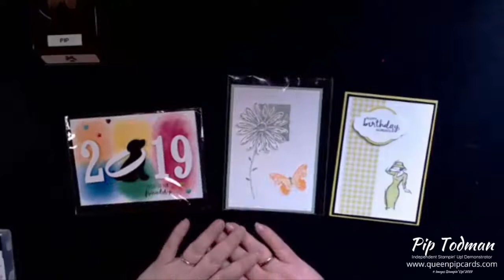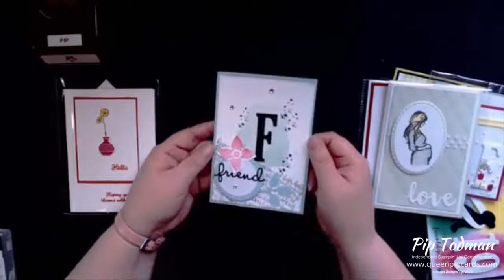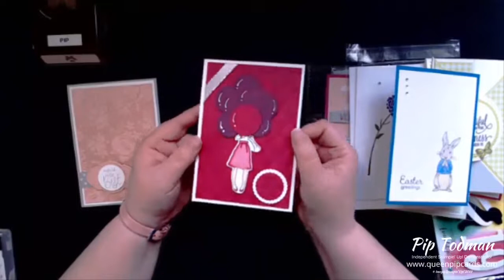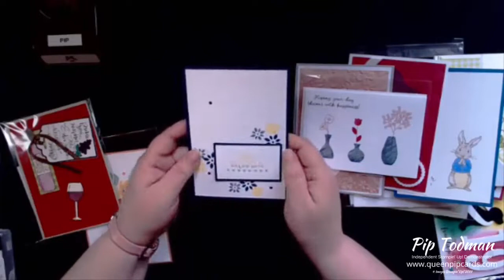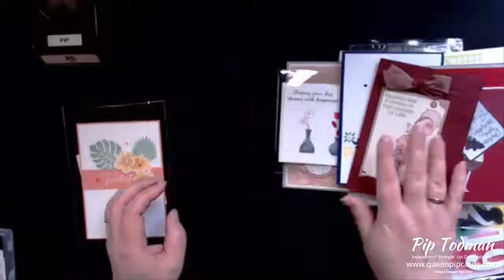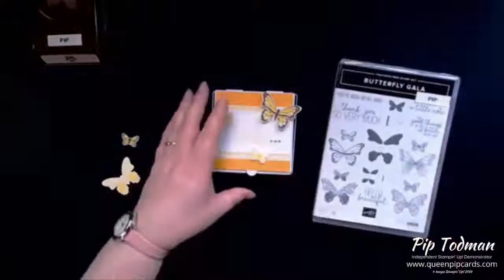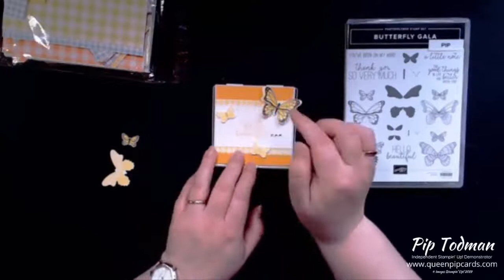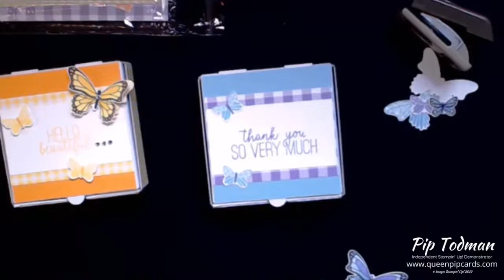009 Moody Monday: Gingham Gala Butterfly Duet Pizza Boxes And Swaps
TWO Gingham Gala Butterfly Duet Mini Pizza Boxes for you today! Which colour combo do YOU prefer? I love them both, but always find myself drawn to the blues and purples!
This is my Facebook Live Moody Monday Pick Me Up video replay, so it’s not as good quality as normal, but I know that those who don’t do Facebook still love to see what I get up to!

I hope you enjoyed this project! I've listed all the materials below so you can purchase them if you live in the Stampin’ Up! European countries – UK, Germany, France, Netherlands or Austria. I’ve also listed all the places where you can find me! Please let me know if you have any questions.

Supplies Used for the 2 boxes shown in the video:
Gingham Gala 6" X 6" (15.2 X 15.2 Cm) Designer Series Paper [148554] - Price: £10.25

To join my fabulous team for ongoing discount and a great business opportunity,